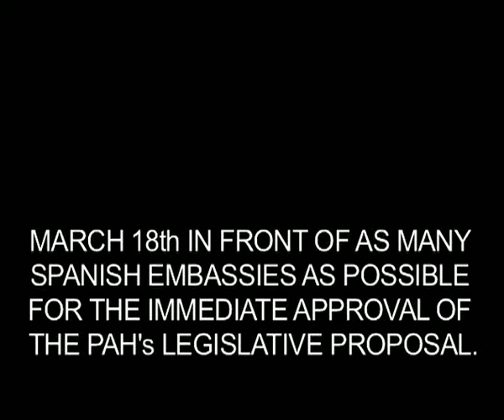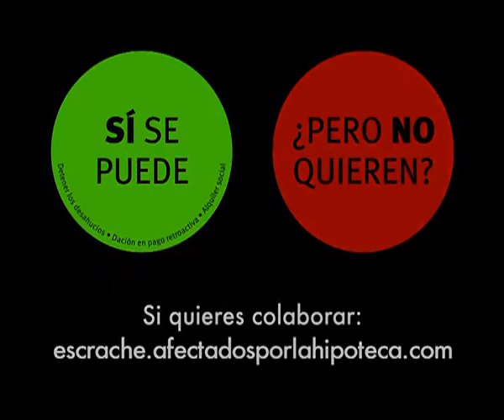Convocatoria internacional: Stop evictions/ Arrêt des expulsions/Zwangsräumungen Stoppen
Convocatoria internacional de la PAH: Stop desahucios/Stop evictions/ Arrêt des expulsions/Zwangsräumungen Stoppen